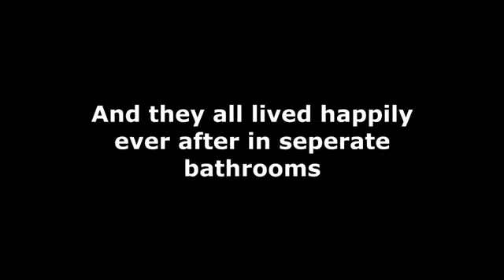Left 4 Baltimore (RE-UPLOAD)